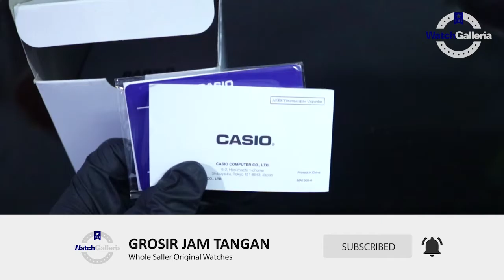JAM TANGAN CASIO BABY-G BGA 210 4B2DR / BGA-210-4B2DR UNBOXING - GROSIRJAMTANGAN.COM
Hi guys, kali ini kita akan menampilkan Casio Baby-G BGA-210-4B2DR

Spesifikasi:
Brand: Casio
Model No.: BGA-210-4B2DR
Series: Baby-G
Gender: Women's
Garansi: Garansi Resmi 2 Tahun PT GAP